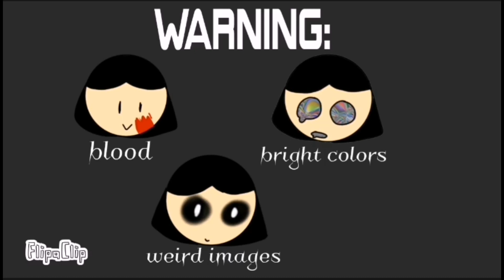kawaii attack |ft. makiko, Mika, and milly |⚠️TW⚠️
Ibispaint x
Flipaclip
Capcut

Oc's
Mika
Makiko
Milly

Song name :
Kawaii loli attack
Owner: tune ore